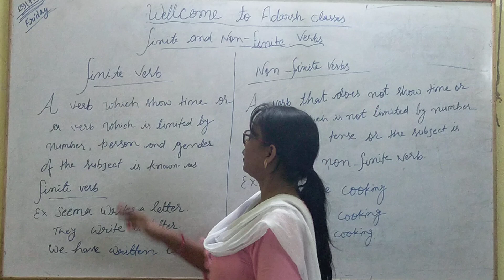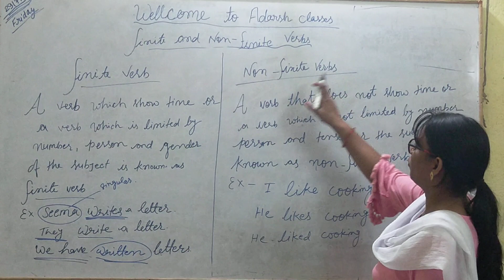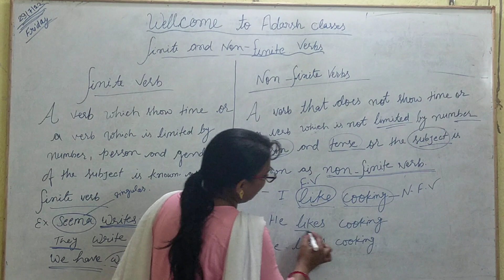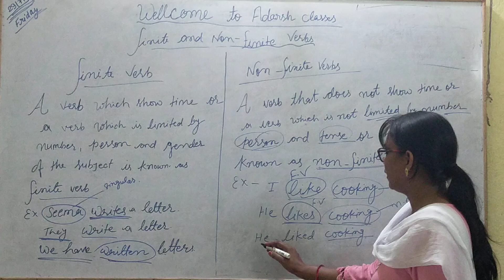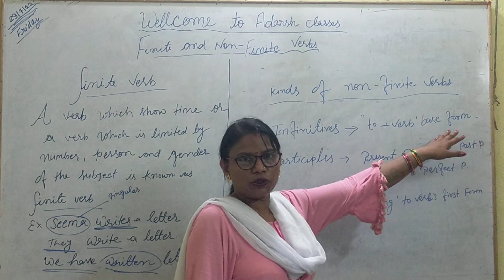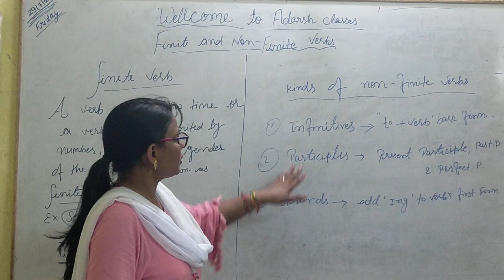Finite and Non-Finite Verb with examples by sunita mam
A finite verb is a 'working' verb with a subject; it can be any tense. A non-finite verb which is also called in infinitive verb has no subject and can't be in all the tenses. Asentence must have at least one subject and finite verb. A sentence: I woke up early because of the noise from the street.